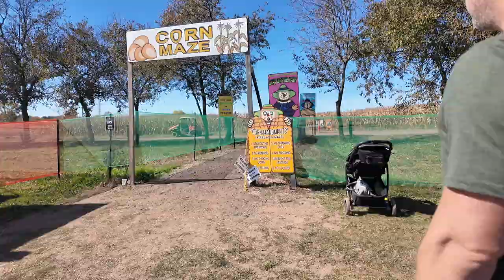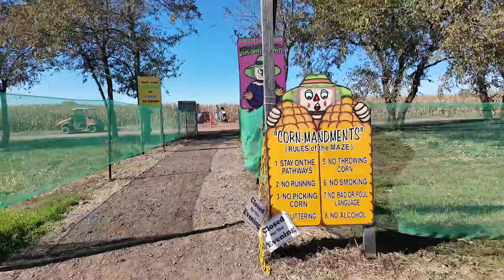Does NuFace melt facial fat?? Plus my honest thoughts on Medicube’s viral skincare | FORTUNE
Hi friends! Mike and I went on a fall excursion that wasn't terrible :) PLUS I got to try some new Korean skincare and let's just say, I am shocked by the results. I'm also sharing my thoughts on NuFace since I've received a lot of questions and just thought I'd clear the air here :)

What are you up to this weekend? I'd love to hear!

✨Things Mentioned✨

Caudalie Resveratrol-Lift Instant Firming Retinol Alternative Serum
Dragon's Blood Rodial Eye Gel
Kiehl's Ultra Facial Cream
Medicube Collagen Jelly Cream
Medicube PDRN Pink Peptide Serum
Eve Lom Cleanser
Eucerin Q10 Anti-Wrinkle Face Cream, Unscented Face Cream for Sensitive Skin
Medicube Collagen Overnight Wrapping Peel Off Facial Mask Pack